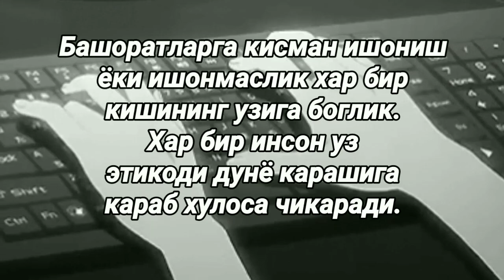Энг Омадсиз 5та буржлар